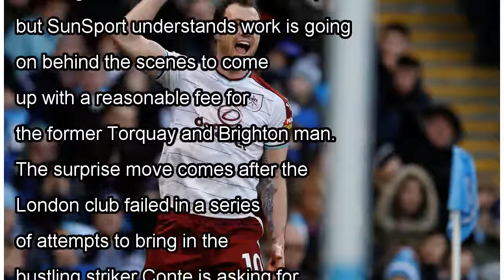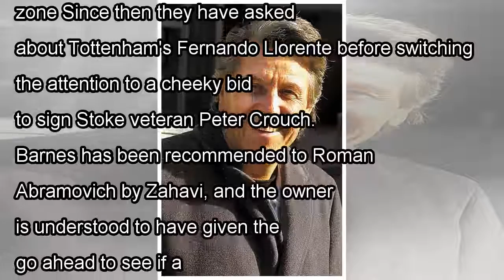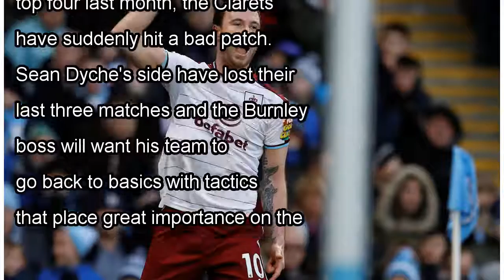Chelsea line up Ashley Barnes bid as super agent Pini Zahavi brokers deal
CHELSEA are trying to sign Burnley striker Ashley Barnes in a deal brokered by super-agent Pni Zahavi. Antonio Conte is desperate for Chelsea club to bring in a bustling striker this month to boost hi...